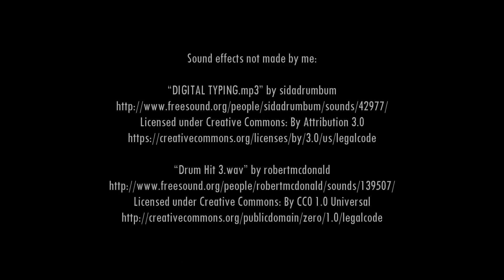Makin' Sound Effects at No Budget Films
Yep this is how it's done folks.